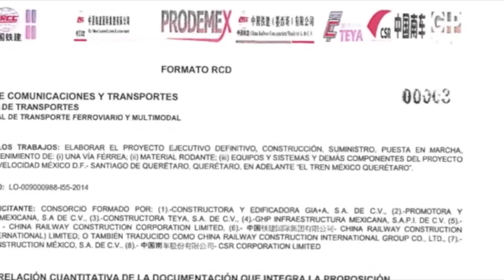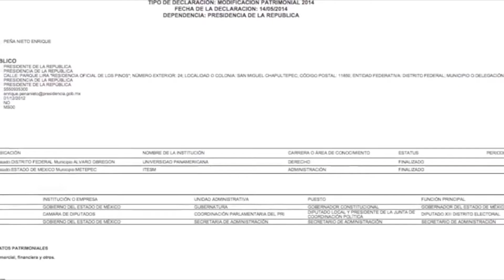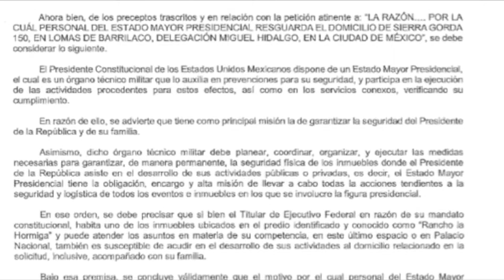Erick Xavier Huerta presenta AVANCES EN DEMOCRACIA Y LIBERTAD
NUEVO CAPÍTULO ESTRENO EN UNOXUNO, PRÓXIMAMENTE.
OPINIÓN Y LIBERTAD